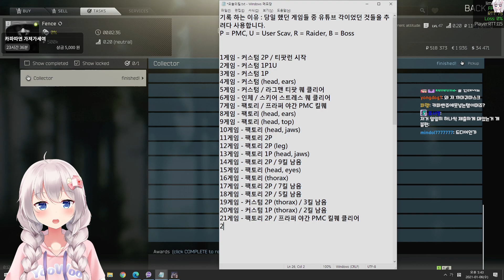11일만에 카파컨을 땄습니다. (12칸 팬티) - 유우양 (타르코프 / Tarkov)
아 이 겜 할꺼없네 초기화 안하나